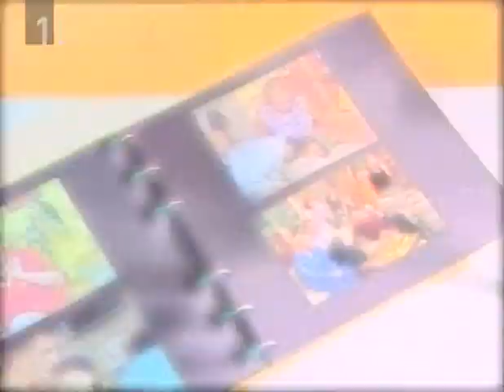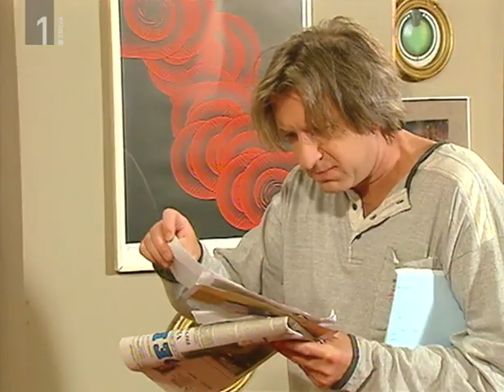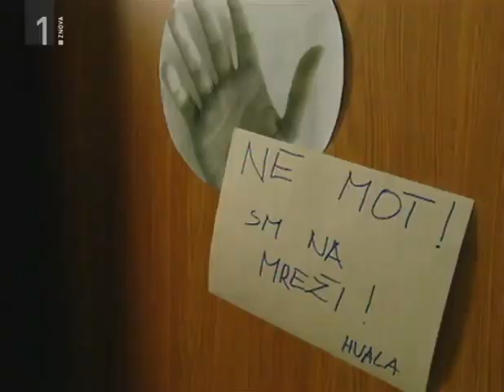Peta hiša na levi - E13